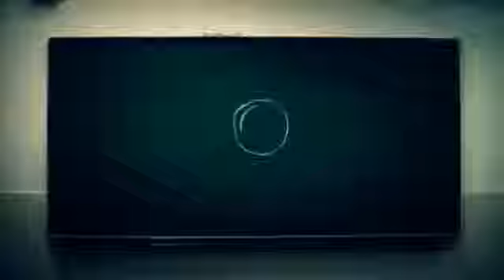EL CRCULO, MATS STRANDBERG, SARA B. ELFGREN (BOOKTRAILER)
Una noche de luna llena color rojo sangre, seis chicas se ven arrastradas por una fuerza misteriosa hasta un teatro al aire libre abandonado.
 Das antes, un compaero apareci muerto en el instituto. Todo el mundo piensa que ha sido un suicidio. Todo el mundo&hellip euros excepto ellas.En ese misterioso lugar en ruinas, les es revelada una antigua profeca. Son las Elegidas, un grupo de brujas unidas por un poder que puede destruirlas a todas. Pronto descubren que, a pesar de sus diferencias, se necesitan las unas a las otras para dominar sus nuevos poderes y cumplir la misin que les espera. El tiempo corre en su contra. Si no descubren qu las persigue, morirn.